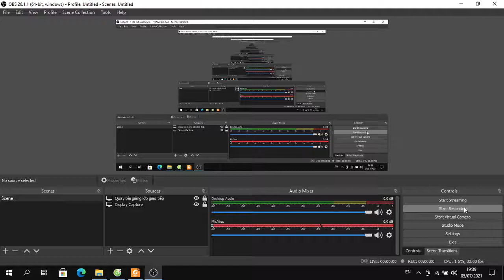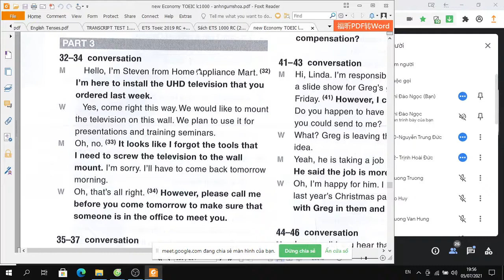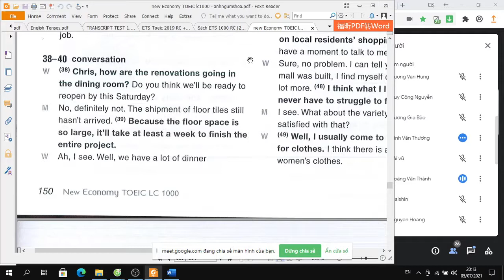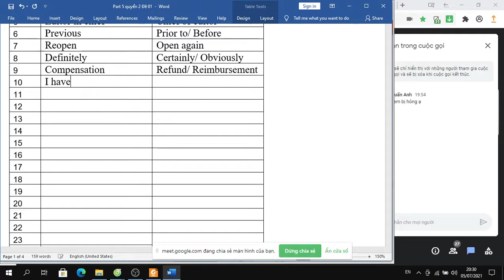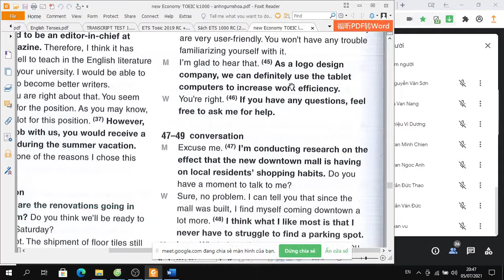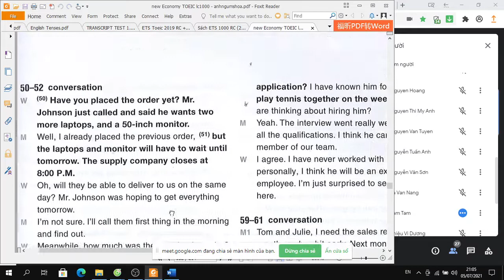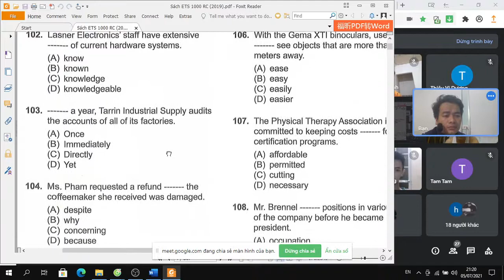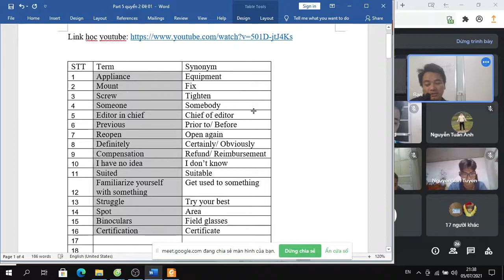Dạy T502 ngày 5/7/21